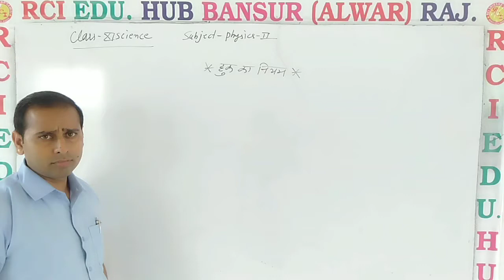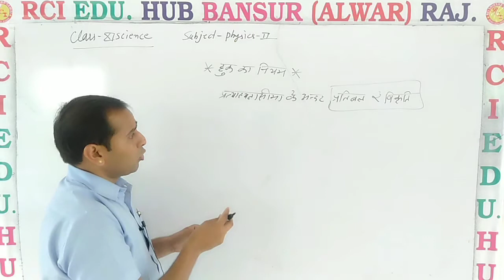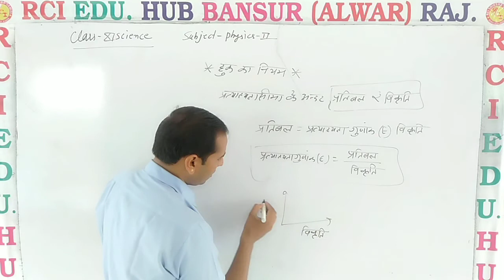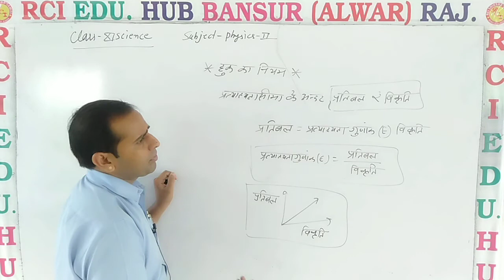हुक का नियम ll Rci Edu. Hub Bansur Alwar Raj. ll by vinod sir